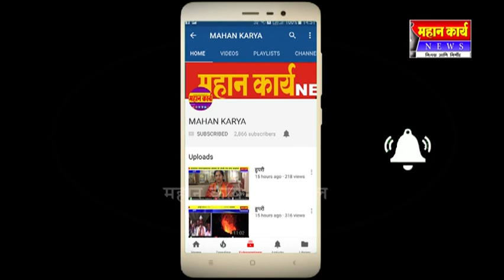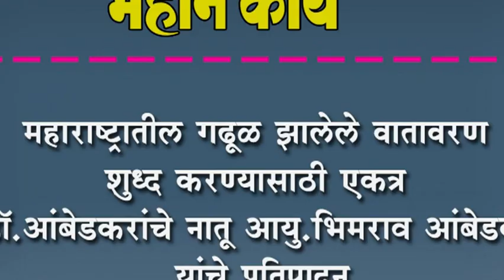महाराष्ट्रातील गढूळ झालेले वातावरण शुध्द करण्यासाठी एकत्र -आयु.भिमराव आंबेडकर